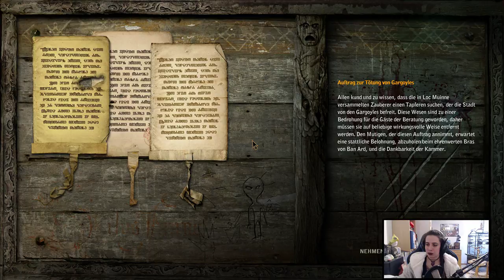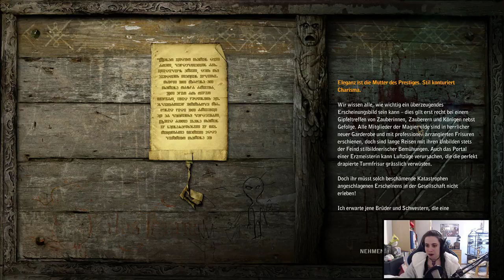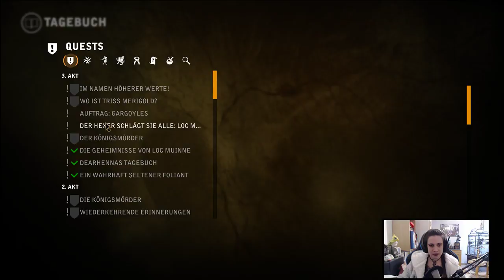The Witcher 2: Assassins of Kings | #12 | [HD] | Livestream 03.02.2017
★ Viel Spaß mit dem folgenden Live Let's Play The Witcher 2: Assassins of Kings! ★

★ The Witcher 2: Assassins of Kings ★
Genre: Action-Rollenspiel
Entwickler: CD Projekt RED
Publisher: Atari SA
USK: 16

★ Live Let's Play The Witcher 2: Assassins of Kings ★

Wenn dir das Spiel The Witcher 2: Assassins of Kings gefällt, unterstütze den Hersteller und kaufe dir das Original! :)

★ Sternenmaskerade ★